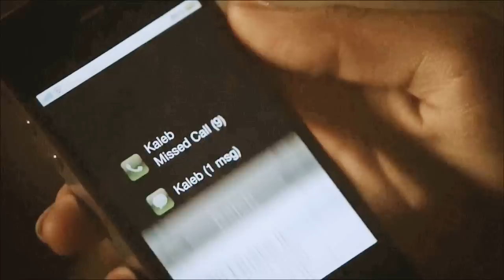Kol & Davina | Whisper of Hope AU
Pairing: Kol Mikaelson & Davina Claire

Song: Gothic Storm - Whisper of Hope

Coloring: JennProdz

VOICEOVER:
Kol: I'm Kaleb.
Davina: Davina.
Kol: Cool name. Terrible taste in music.
Kol: We're kindred souls.
Kol: You've got a lecherous heart, Davina. I won't be used. Not for my body nor my medicinal herbs. We can hold hands, that's it ... Whatever it is you're up to you can tell me when you're good and ready.
Davina: You're one of them. You liar!
Kol: Kill the spell or kill her. And I happen to like you.
Kol: Under the same stars there's some guy ... and he's with his girl ... and he thinks he's got all the time in the world and he's right. And I hate him.
Davina: It's gonna be weird. Seeing you with your original face.

Please comment, I'd love to hear your opinion about the video! ●•٠·˙